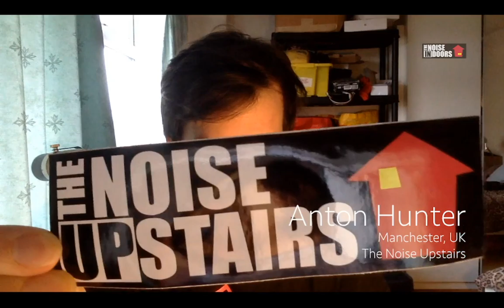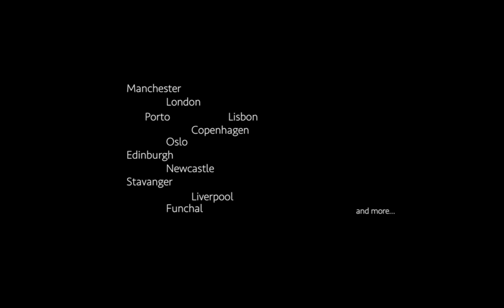The Noise Indoors | 2 April 2020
Please suport these artists.

The Noise Indoors is every Tuesday and Thursday, 4pm - 5pm, for a bit at least.